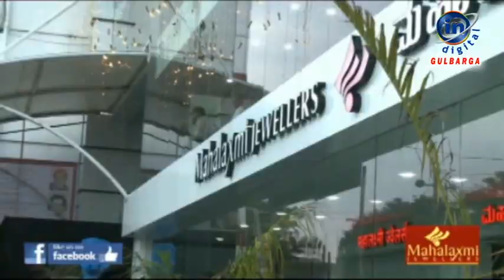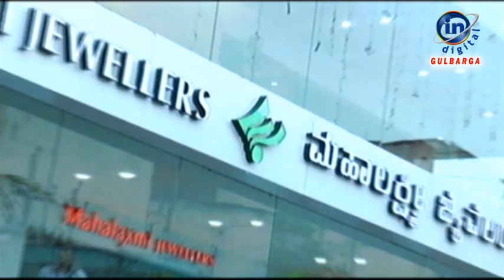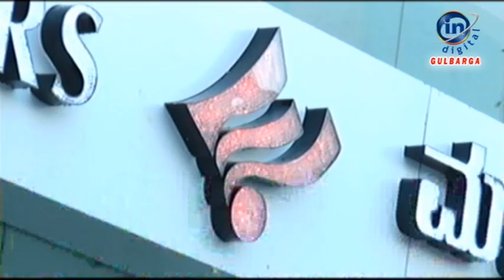IN GULBARGA NEWS 11 MAY 2020